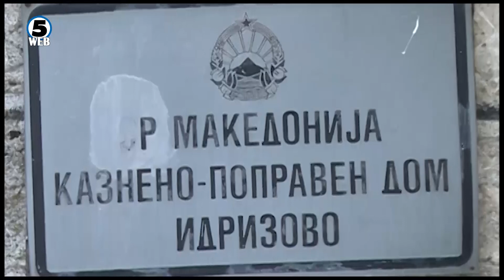Дилер на дрога „фатен“ од полицијата по 17 години во бегство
Дојде крајот на 17 годишното бегање од правдата на Алија Реџаи кој е осуден на 12 години затвор поради производство и продавање на наркотици, дело што го направил во 2004 година.